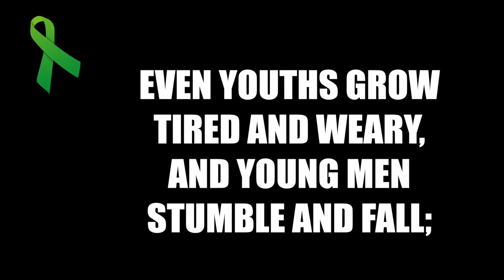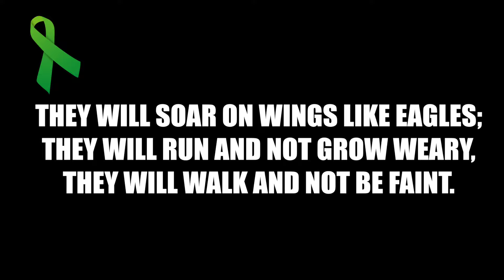Studdard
This video is about Studdard